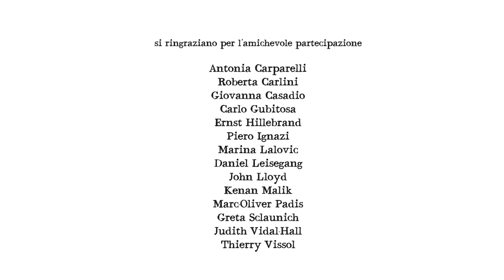Il Diario - Kenan Malik - "L’accordo fra Turchia ed EU sui rifugiati" 18 Marzo 2016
🇮🇹 L’accordo fra Turchia ed EU sui rifugiati
In un accordo raggiunto con l'Unione Europea, il 18 marzo, la Turchia ha accettato di adottare misure per frenare l'ondata di migranti che lasciano la stessa Turchia diretti verso la Grecia, accettando di accogliere i non aventi diritto di asilo di ritorno dalla Grecia, a partire ai primi di aprile.
Lo scrittore britannico Kenan Malik sulle implicazioni morali della accordo UE-Turchia.
🇬🇧 Deal between Turkey and the EU on refugees
In a deal reached with the European Union on March 18, Turkey agreed to take steps to curb the tide of migrants leaving Turkey and heading for Greece. In addition, Turkey said it would accept migrants back from Greece who are not eligible for asylum beginning in early April.
British writer Kenan Malik on the moral implications of the EU-Turkey deal.